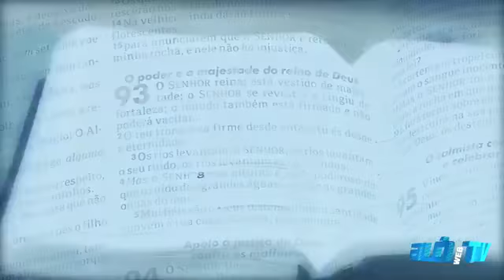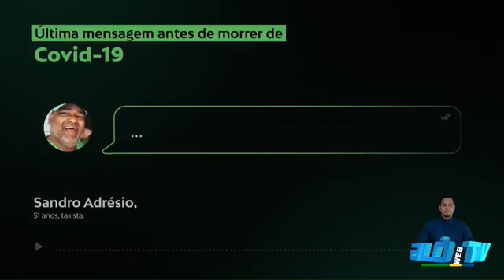PALAVRA E LOUVOR COM PRA. ROSANE SEIXAS (15/03/2021)